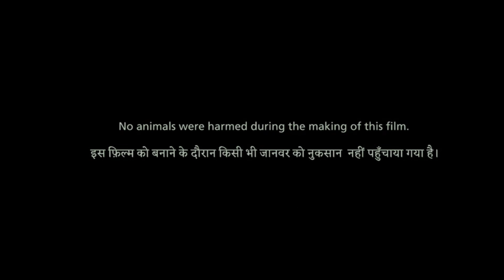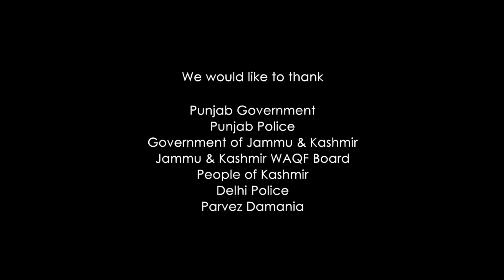Ala Vaikunthapurramuloo Full Movie In Hindi Dubbed | Allu Arjun | Pooja Hegde | Review & Facts